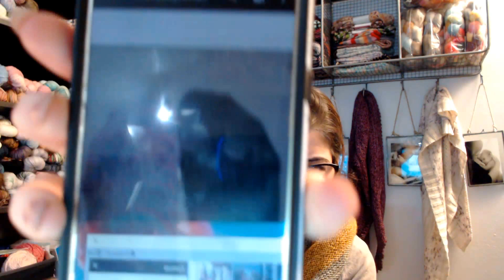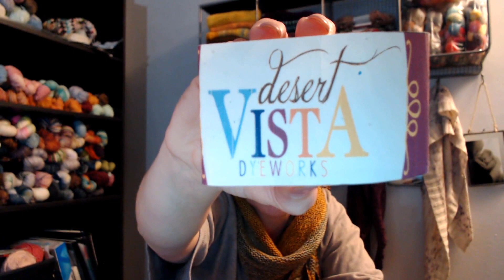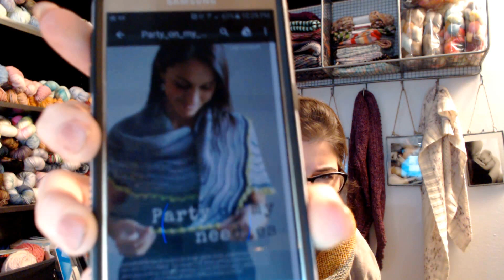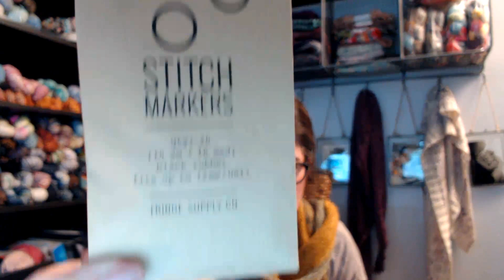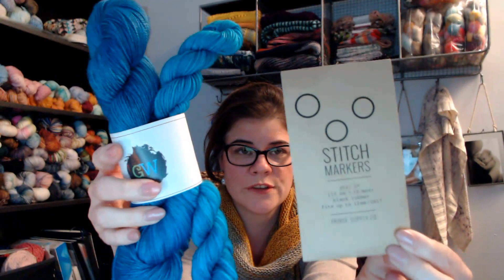Episode 4: The One Where I get a New Microphone....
This is a knitting and fiber related podcast that chronicles my fiber filled life here in Spokane, WA.

Sarah:
Ravelry-Sarahstevens

Gracelynn Wool:
Ravelry Group- Gracelynnwool

Thank you so much for spending some time with me!